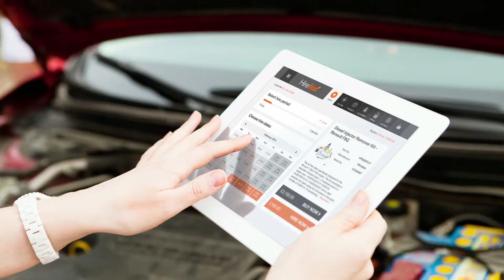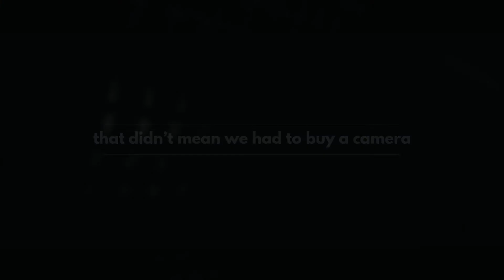Circulars Digital Disruptor Finalist - Innoverne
Innoverne is a technology-driven startup that delivers circular commerce and closed-loop solutions for the automotive sector. It is based in Reading, in the U.K. Innoverne’s technology platforms help businesses weave together emerging practices such as product-as-a-service, collaborative consumption, and hire and loan, while supporting recycling and remanufacturing. This approach differs from competitors, who typically have “ownership” business models, and sell tools and machinery. Innoverne’s solutions reduce the cost of financing automotive tools and equipment by maximizing the availability and utilization of the smallest possible number of assets, while ensuring that commercial ecosystems throughout individual value chains have the equipment they need anywhere within their network to meet customer needs. As a result, asset inventories have been reduced by 97 percent and freight logistics by 80 percent. What’s more, the company’s circular commerce platform helps customers drive out 70-80 percent in costs a year, compared to linear equivalents.